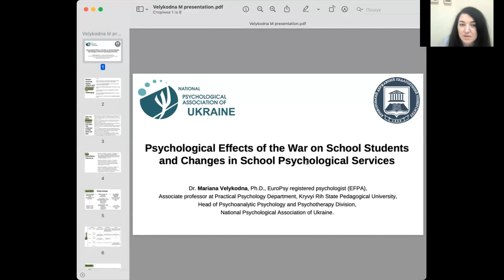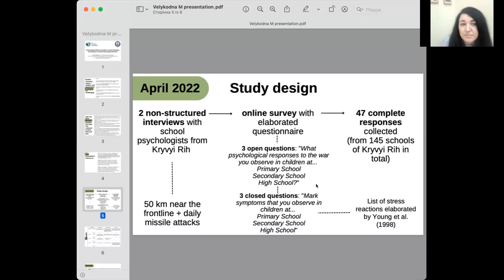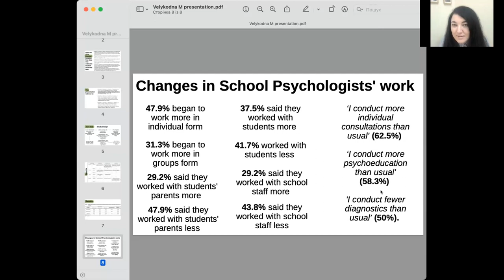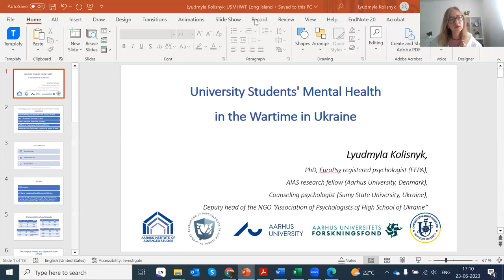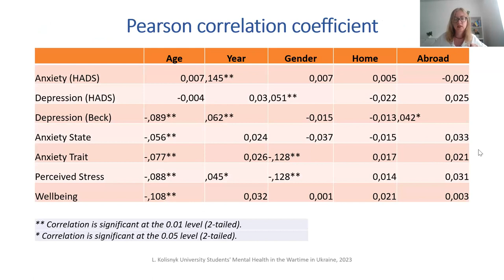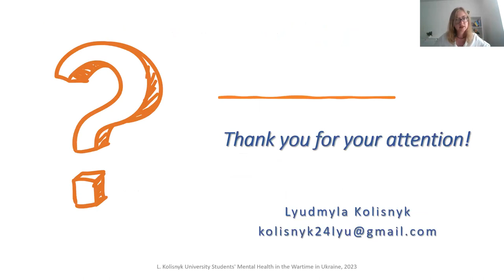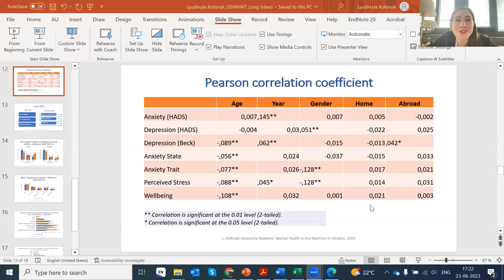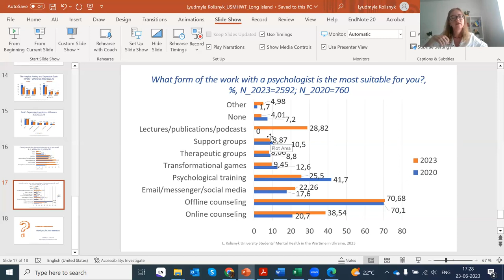Supporting Children and Youth Caught in the Crossfire of War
The Institute of Professional Development at Long Island University presents the following segment, moderated by Maya Matalon, from the June 2023 colloquium “Ukraine: Researching the Psychological Impact of War” featuring guest speaker Dr. Mariana Velykodna presenting her work on “Psychological Effects of the War on School Students and Changes in School Psychological Services” and Dr. Lyudmyla Kolisnyk presenting her work on “University Students’ Mental Health in Wartime Ukraine”.

or visit our YouTube channel for more.